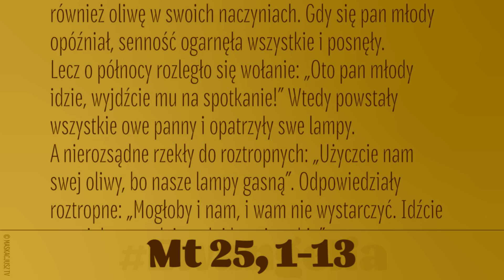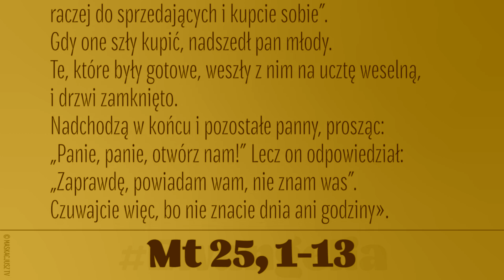Czuwajcie więc, bo nie znacie dnia ani godziny (Mt 25, 1-13) 30 VIII 2019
Jezus opowiedział swoim uczniom tę przypowieść:
«Podobne będzie królestwo niebieskie do dziesięciu panien, które wzięły swoje lampy i wyszły na spotkanie pana młodego. Pięć z nich było nierozsądnych, a pięć roztropnych. Nierozsądne wzięły lampy, ale nie wzięły z sobą oliwy. Roztropne zaś razem z lampami zabrały również oliwę w swoich naczyniach. Gdy się pan młody opóźniał, senność ogarnęła wszystkie i posnęły.
Lecz o północy rozległo się wołanie: „Oto pan młody idzie, wyjdźcie mu na spotkanie!” Wtedy powstały wszystkie owe panny i opatrzyły swe lampy. A nierozsądne rzekły do roztropnych: „Użyczcie nam swej oliwy, bo nasze lampy gasną”. Odpowiedziały roztropne: „Mogłoby i nam, i wam nie wystarczyć. Idźcie raczej do sprzedających i kupcie sobie”.
Gdy one szły kupić, nadszedł pan młody. Te, które były gotowe, weszły z nim na ucztę weselną, i drzwi zamknięto. Nadchodzą w końcu i pozostałe panny, prosząc: „Panie, panie, otwórz nam!” Lecz on odpowiedział: „Zaprawdę, powiadam wam, nie znam was”.
Czuwajcie więc, bo nie znacie dnia ani godziny».